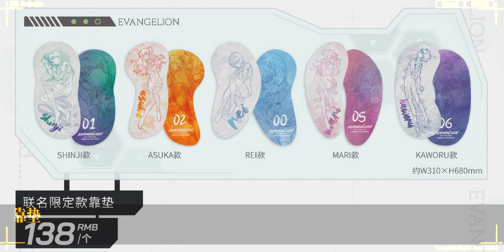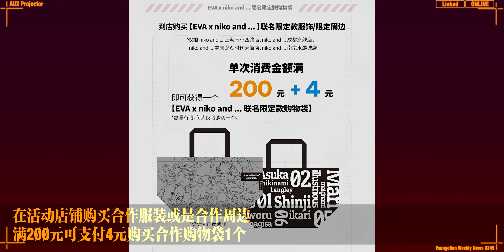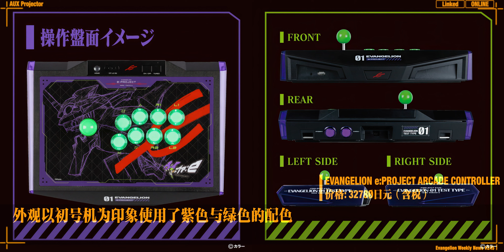【EVA每周新闻】代表日本的4英雄的奇迹合体 niko and合作详情公布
【相关文章】
5月19日起、有着庵野秀明监督亲笔标志的『新·假面骑士』×『福音战士』双面迷你海报４件套作为『新·假面骑士』最终入场者赠礼于影院开始派发！

代表日本的4英雄奇迹的合体！「S.J.H.U.PROJECT 新·宇宙机器人」5月19日16时起开始接受预约！～公开佛田洋监督的特别PV～

福音战士×NIKO AND … 合作服装、生活杂货及餐饮系列正式公开

「一番赏 福音战士 ～全力疾走！～」预定6月16日起发售！公开全奖品图像！

电子竞技品牌「EVANGELION E:PROJECT」与「ANSWER」合作推出街机摇杆 6月1日发售

福音战士工作品「A.T.FIELD」与塑料制品制造商「JEJ ASTAGE」合作、收纳兼椅子的工作桶登场！